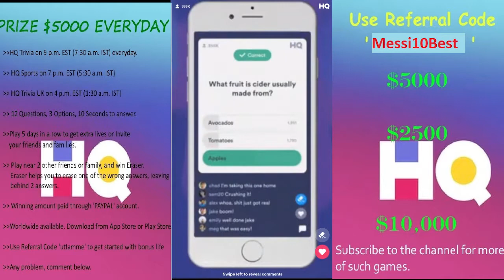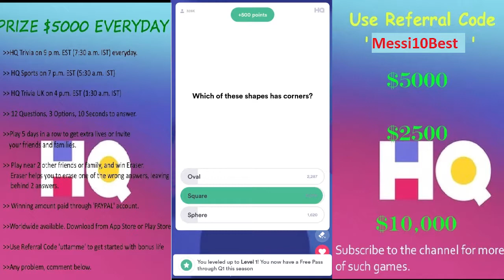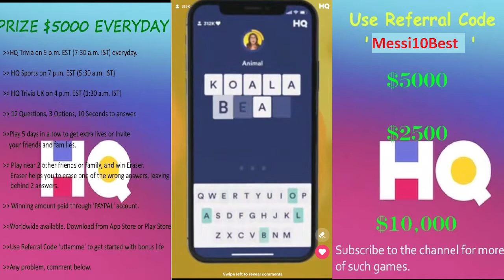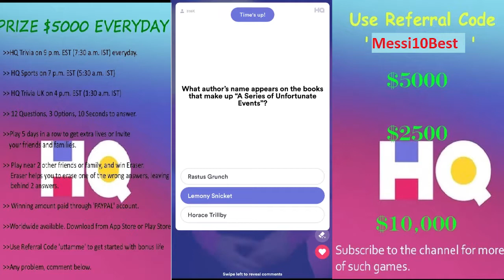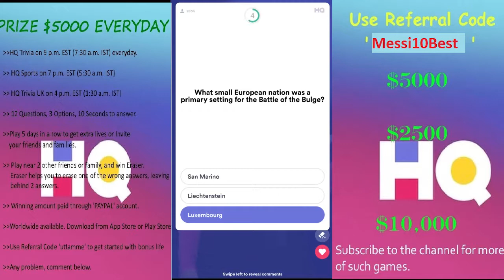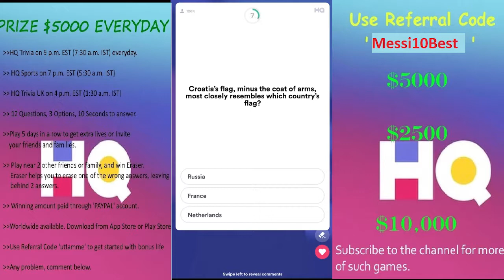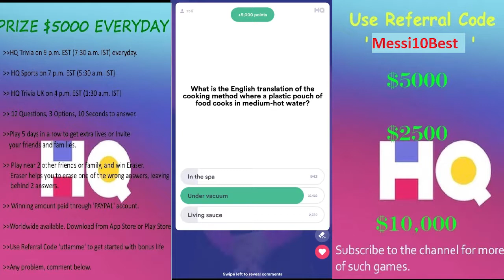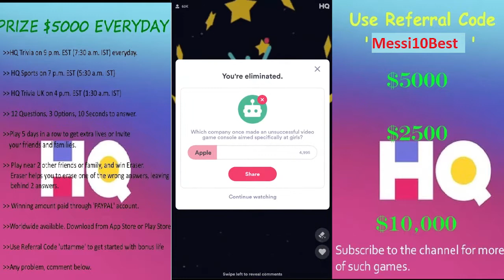HQ TRIVIA $5000 | 13th Feb 2019